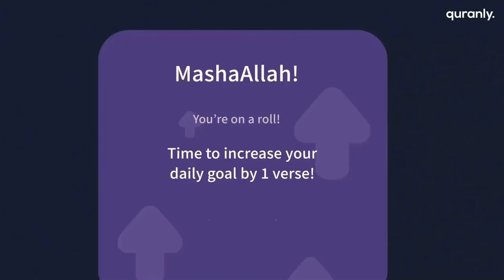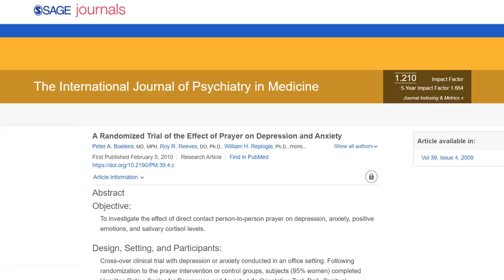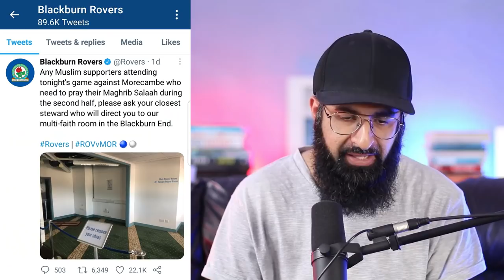FOOTBALL CLUB REMINDS MUSLIMS TO PRAY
Blackburn Rovers said any Muslim fans wishing to observe evening prayers could do so in their multi-faith prayer room.